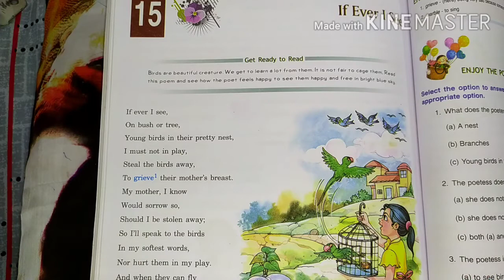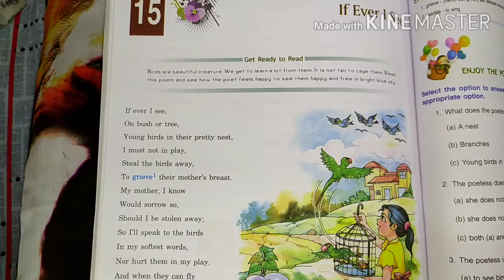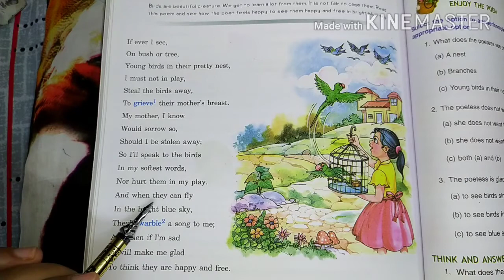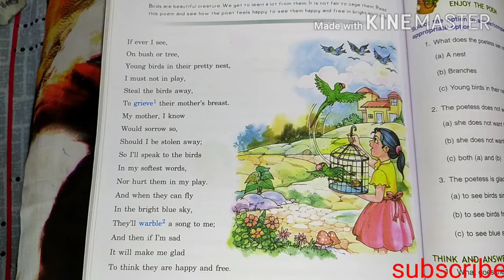If Ever I see by Lydia Maria Child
A beautiful poem about birds. It is not fair to cage them.